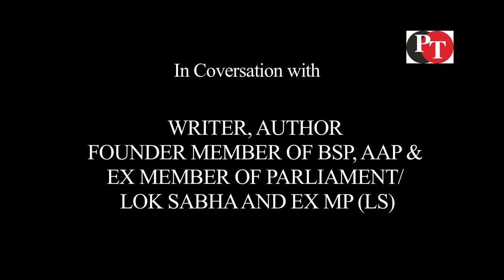Interview With Mr ilyas Azmi, Writer, Founder member of BSP, AAP & Ex Member of Parliament